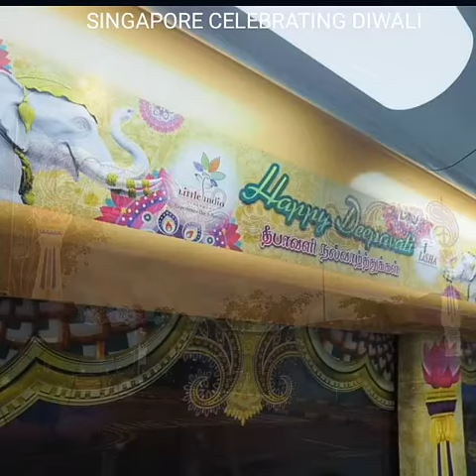diwali decoration creativity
Hey Guys.!!
So in this video I ll be showing you all Singapore bus and metro decoration Easy and Creative Diwali Decoration Ideas. Hope you guys like it!

So that we can meet any time.! It's Free!